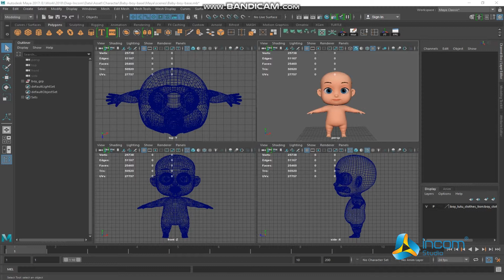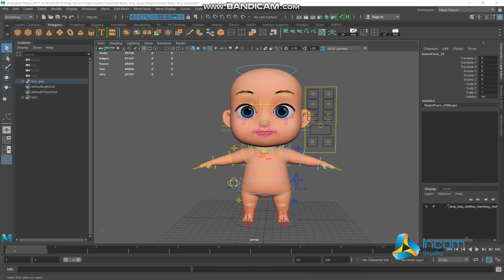Baby boy base Modeling - InCom Studio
ĐĂNG KÝ trang InCom Studio để xem thêm nhiều sản phẩm đẹp nữa bạn nhé :*